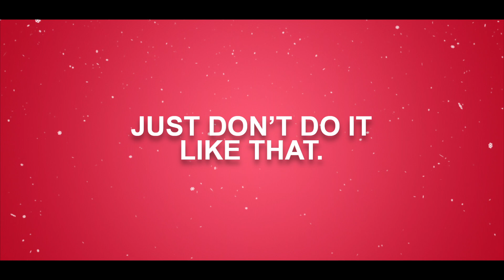Christmas Caroling Invitation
Thanks to all who helped make this video, and thanks to the Skit Guys for the concept!